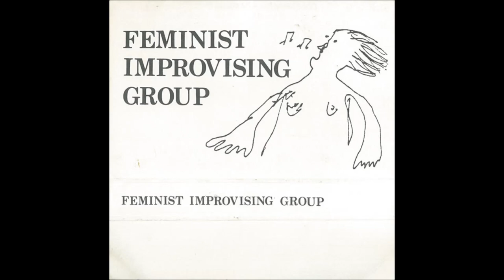Feminist Improvising Group - Copenhagen (International Women's Music Festival, 29th April '78)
(From the group's self-titled debut, released exclusively as a limited edition cassette tape in 1979. Their only album...)

LINE-UP:
- Lindsay Cooper: Bassoon, oboe
- Corine Liensol: Trumpet
- Maggie Nicols: Vocals
- Irène Schweizer: Piano
- Angèle Veltmeijer: Saxophone